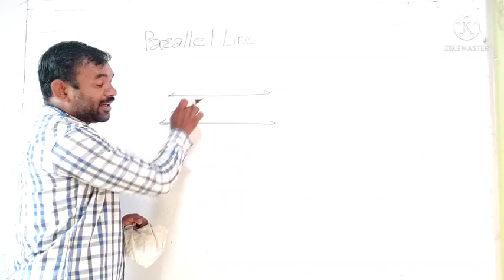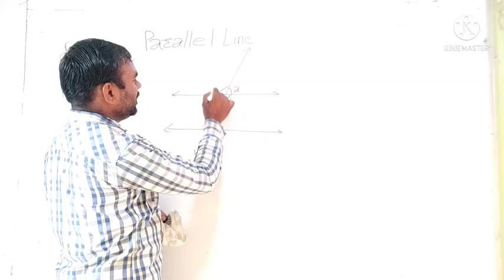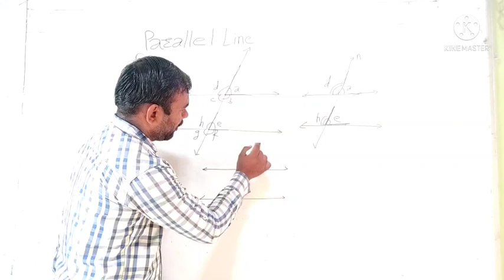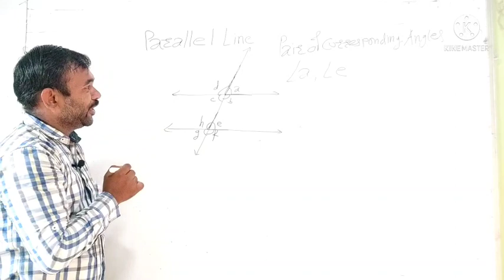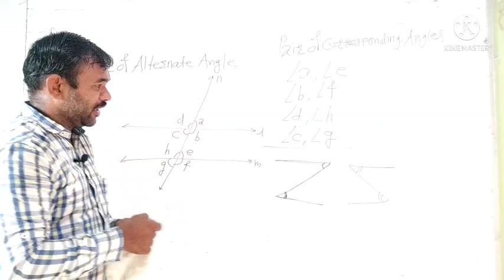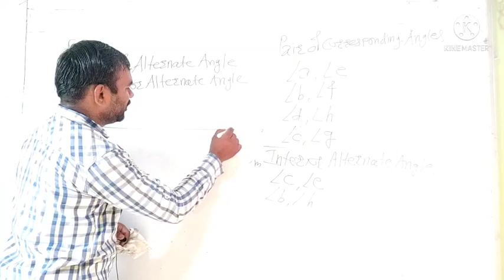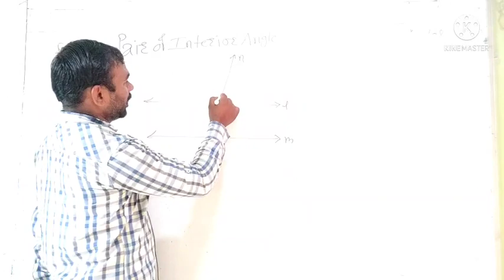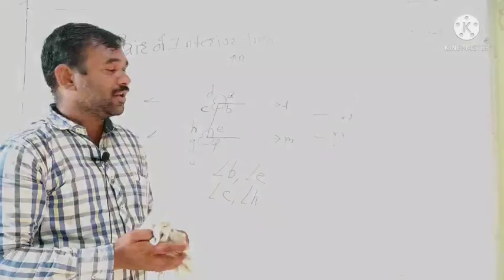Bridge Course parallel line swganthade